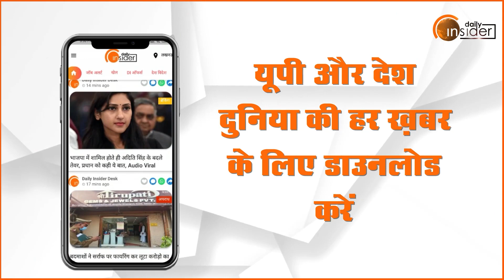Daily Insider Top10: अब तक की 10 बड़ी खबरें | Top News Today | Breaking News | Hindi News